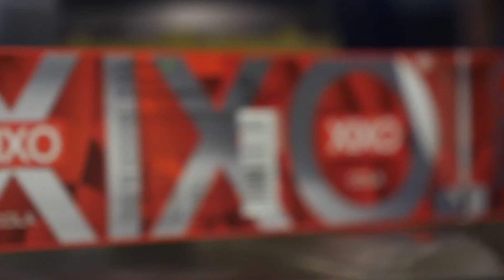ROMANTIKUS MASSZÁZS ANNÁVAL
💌 Levelet erre a címre küldhetsz: 2600 Vác Galcsek utca 4.

🎥 VIDEÓS / FOTÓS ESZKÖZEIM:

-- Nagy kamera: Panasonic Lumix GH5
-- Objektív: Leica 12-60mm
-- Kis kamera: Olympus E-M10 Mark II
-- Egyéb: Gopro Fusion / Gopro Hero 6 Black
-- Drón: DJI Phantom 4 / DJI Mavic Pro